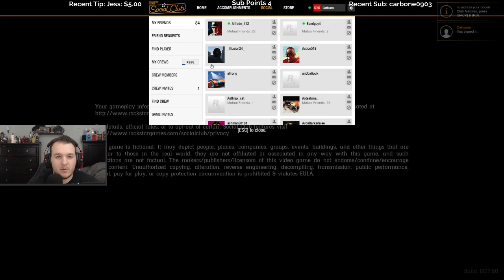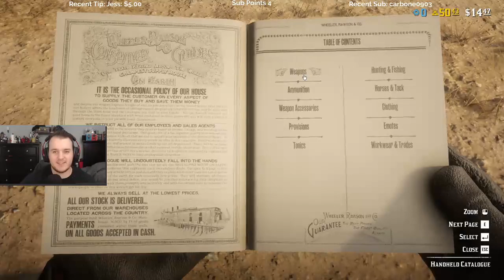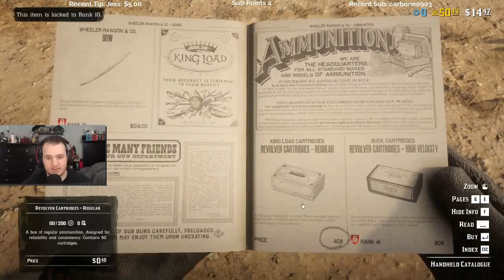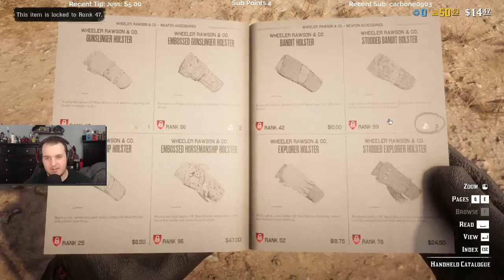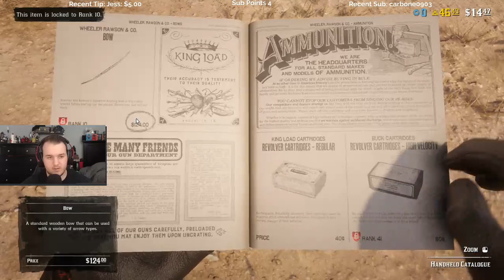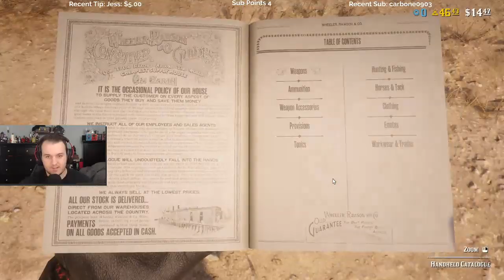Let's Play Red Dead Online - Episode 1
______________________________________________________________________________________________________________________________________ Cattsass checks out Red Dead Online for the first time.